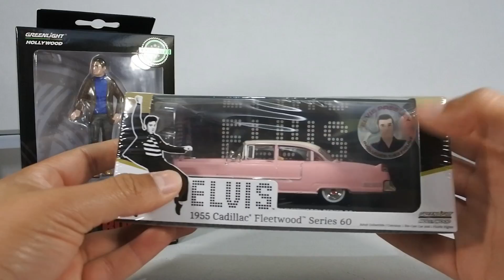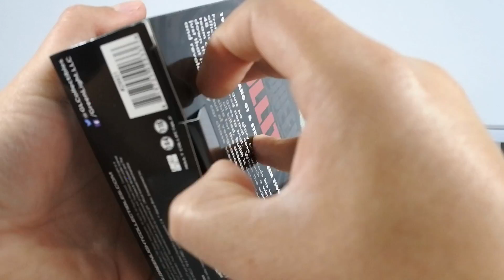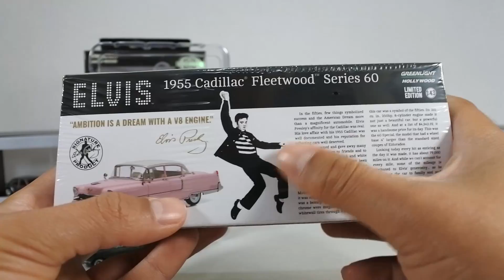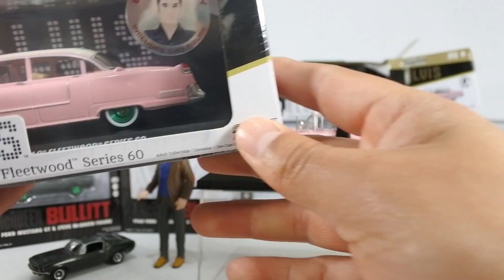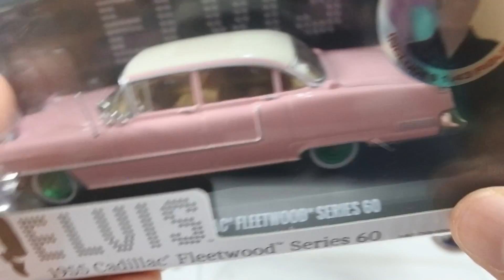1968 FORD MUSTANG GT & 1955 CADILLAC FLEETWOOD SERIES 60 - GREENLIGHT FIGURE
CON USTEDES UN PAR DE PIEZAS QUE ESTARÍA DE LUJO QUE FORMARAN PARTE DE SUS COLECCIONES, MUCHAS GRACIAS POR TODO SU APOYO, LES MANDO SALUDOS Y LES DESEO MUCHO ÉXITO EN SUS PRÓXIMAS CACERÍAS!!!